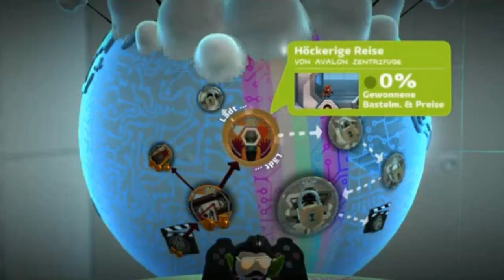Best of Foka & Tyraphine - Little Big Planet 2 Together